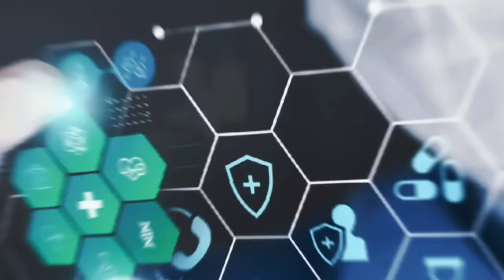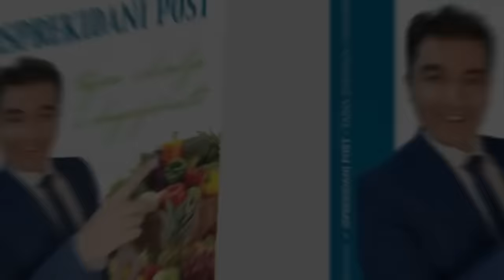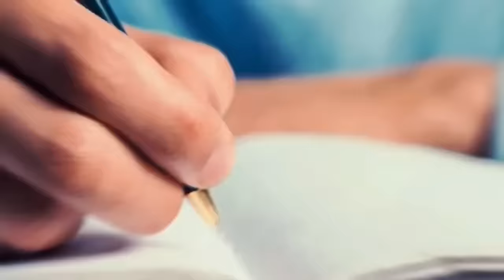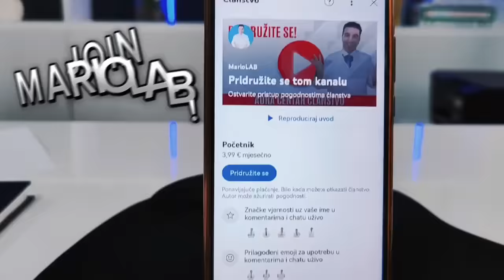Kako jačati imunitet na prirodan način?